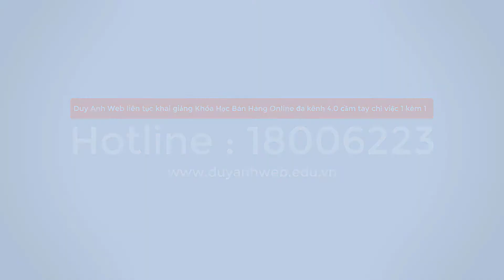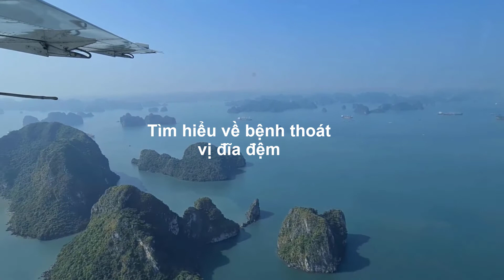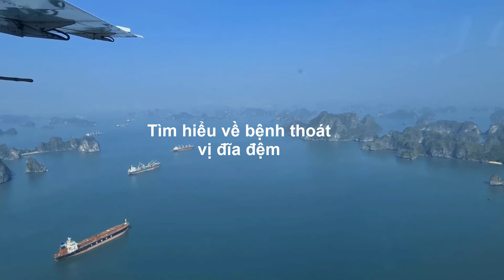Tìm hiểu về bệnh thoát vị đĩa đệm - Duy Anh Web